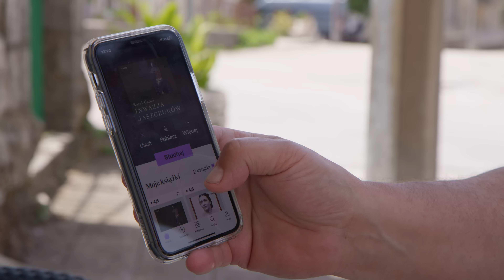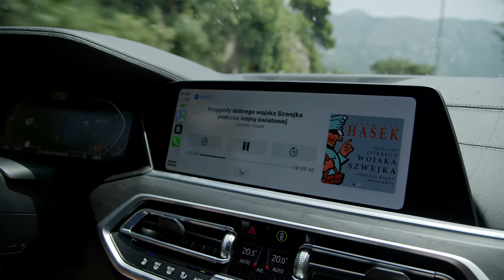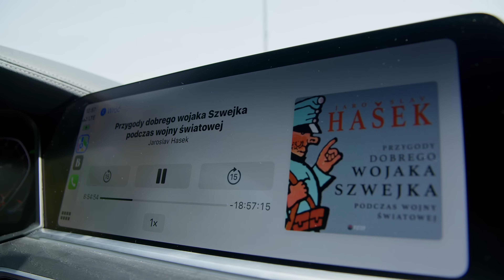ROBERT MAKŁOWICZ DALMACJA odc.143 „Rubieże Republiki Raguzy".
W tej dalmatyńskiej podróży przejedziemy przez całą niemal dawną Republikę Raguzy, czyli Dubrownika, zaczynając ją od Półwyspu Pelješac, a kończąc w regionie Konavle, graniczącym z Czarnogórą. Zobaczymy między innymi arboretum w Trsteno, jedno z najstarszych na świecie, nigdy niezdobytą twierdzę Sokol Grad, która strzegła dawnej granicy z Imperium Osmańskim i kulinarne, agroturystyczne atrakcje regionu Konavle. Dla gotujących przepis na gotowaną kurę w sosie z kaparami i anchois.

Partnerem odcinka jest aplikacja Bookbeat.pl . Klikając w poniższy link i używając kodu promocyjnego ROBERT wszyscy jej nowi użytkownicy mogą otrzymać 30 darmowych dni (w tym 20h godzin słuchania)